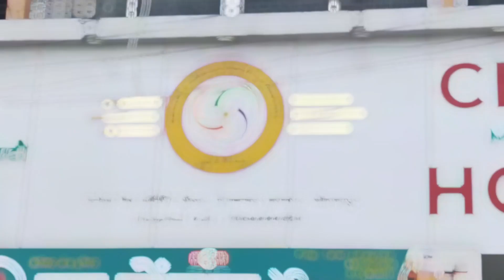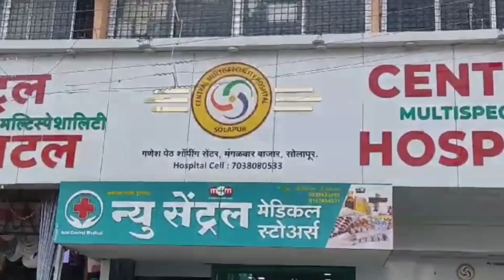मुख्यमंत्री लाडकी बहीण योजनेच्या लाभार्थी महिलांना पैसे मागितल्यास कारवाई अटळ..!